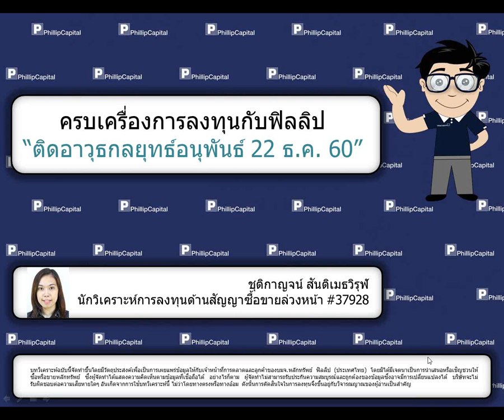ติดอาวุธกลยุทธ์อนุพันธ์ (22 ธ.ค. 60)